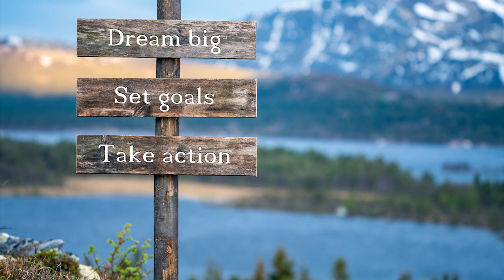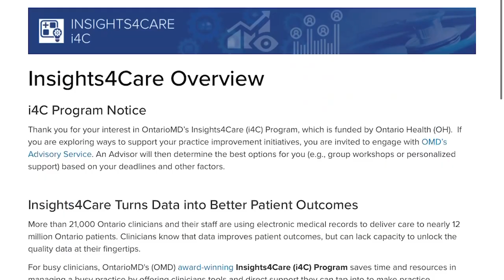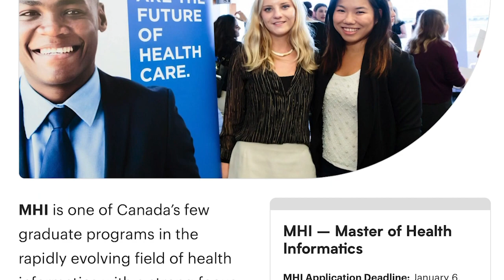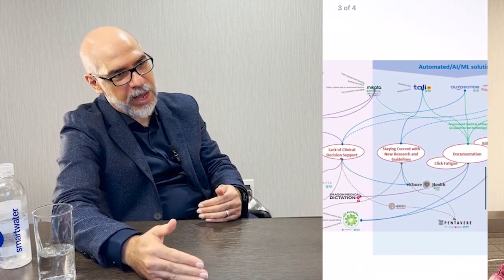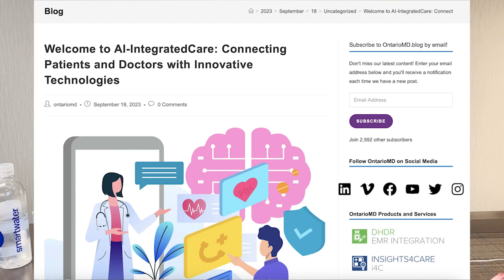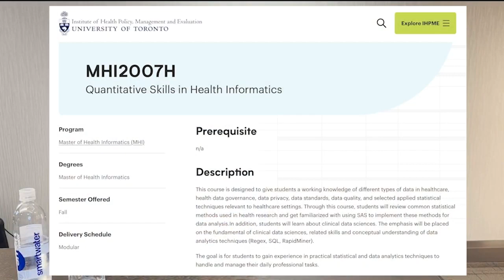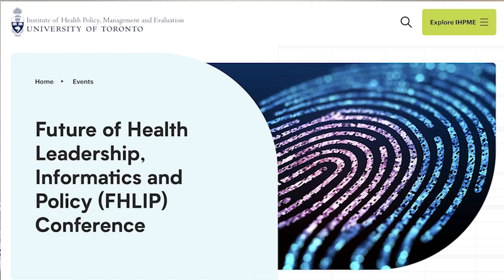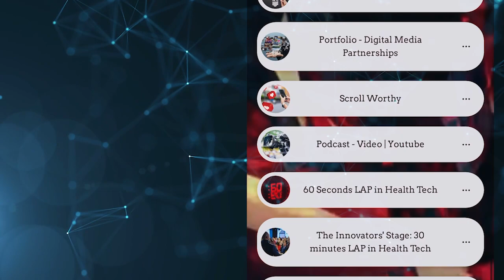Digital Health in Canadian Academia and Policy Making – Precision Medicine and AI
Today's special guest is Dr. Abbas Zavar, a tech-savvy physician with over two decades of experience in medicine, digital health, and program management.

Dr. Abbas Zavar, Digital Health Research Lead at OntarioMD, is leading research initiatives and strategizing AI-integrated digital health solutions to reduce physician burnout. In concert, he is spearheading the development of technical metrics and comprehensive BI tools (such the award -winning Insights4Care Dashboard program) which are designed to evaluate the efficacy of digital solutions in the broader context of healthcare.

Dr. Zavar is also a passionate advocate of precision medicine as he perceives this to be the pinnacle of healthcare. As a subject matter expert on this topic, he has led the transformative 'Precision Medicine Ecosystem' initiative that aims to elevate patient care and foster better outcomes by delivering the right clinical intervention to the right individual at the right time.

With a robust academic background, including a Medical Doctorate, a Master of Public Health (MPH), and a Master of Health Informatics (MHI), Dr. Zavar serves as faculty in the MHHI Program at the University of Toronto, nurturing the next generation of digital health professionals through his expertise.

Today, we will delve into the latest trends in digital health, including AI-powered solutions and the transformative potential of precision medicine. We will also explore the vital role of mentorship in shaping the future of healthcare.

Thank you Dr. Zavar for Joining us, We are honoured to have you with us, as we anticipate learning more from your fascinating work and insights.